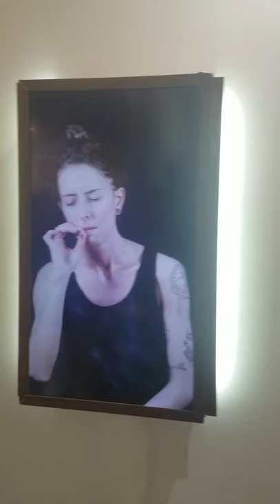Art Basel craziness